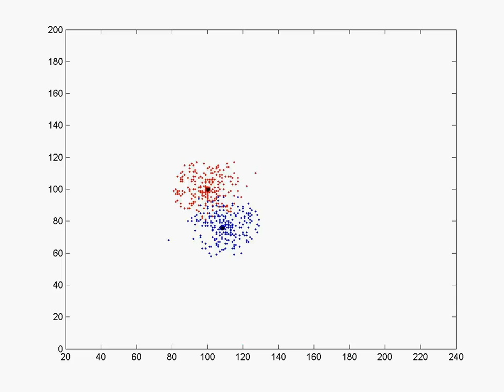Galactic Collision Simulation - 3750ly offset to right, 270km/s initial velocity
This is one of the final runs of the Galactic Simulation project.  The blue (intruder) galaxy is offset to the right of the red galaxy by 3750ly, initial approach velocity is 270km/s.